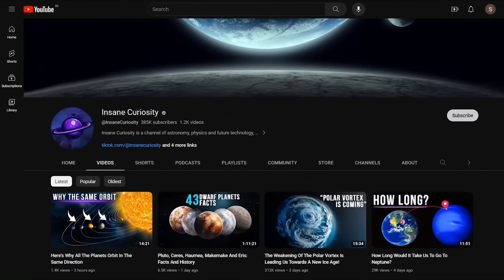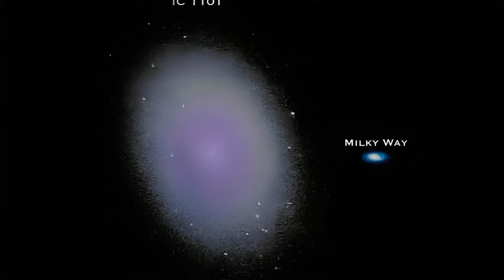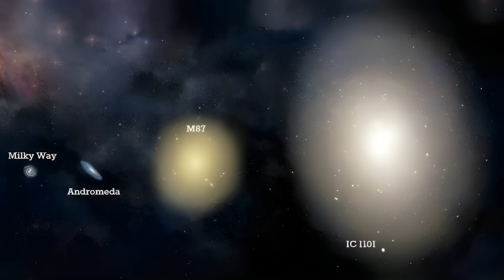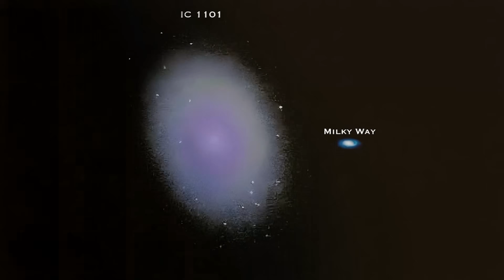Is Alcyoneus Actually The LARGEST Galaxy In The Universe?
What if the biggest galaxy in the universe… isn’t? In this video, we explore Alcyoneus, the radio galaxy whose jets stretch over 16 million light-years, making it possibly the largest known structure of galactic origin. But here’s the twist: its host galaxy is totally average, smaller than the Milky Way, with a supermassive black hole that’s nowhere near the size of IC 1101’s. So how did it produce radio jets so massive they dwarf entire galaxy clusters? We dive into LOFAR radio telescopes, intergalactic plasma, Fanaroff-Riley classifications, and cosmic filaments of the dark matter web to uncover why Alcyoneus shocked astronomers everywhere.

But does that make it the largest galaxy? Or just the galaxy with the biggest radio structure? We compare it to IC 1101, the Phoenix Cluster’s starburst monster, and Rubin’s Galaxy UGC 2885. We’ll look at how galaxies are measured, radio jets, stellar components, ultraviolet arms, infrared dust, and dark matter halos. And we’ll question what really defines the size of a galaxy in the first place. This isn't just a debate about scale, it's a peek into how astronomy still wrestles with definitions in a universe that's far from fully understood.

00:00 Intro
2:40 Andromeda
3:06 Ic 1101, The Huge Galaxy
5:01 Hercules  Galaxy, A- 1.5 Million Light Years
9:22 Phoenix Cluster galaxy - 2.2 Million Light Years
10:42 Constellation Lynx - 3.5 Billion Light Years
11:06 Alcyoneus Galaxy - The biggest one?
14:48 is it correct to define Alcyoneus the biggest galaxy?